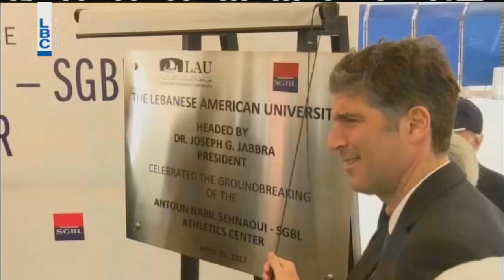Antoun Nabil Sehnaoui - SGBL Athletics Center At LAU - 25/ 4/2017